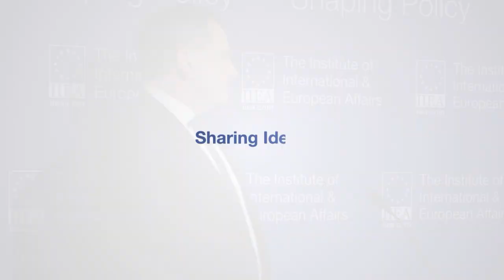Danny McCoy - Ireland: A Model of Substance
Ireland could be described as a frontier, resource economy where the intangible resources are intellectual property embedded in corporate assets. The surge in activity in the last half decade is creating significant imbalances in private/public infrastructure and employment ratios. In his address, Danny McCoy examines how the scale of the business footprint can be used to underpin productivity rather than diminish competitiveness through greater public-private partnerships and a new social contract.

About the Speaker:

Danny McCoy is CEO of Ibec, Ireland’s largest business membership organisation. Prior to joining Ibec, Mr McCoy was senior economist at both the ESRI and the Central Bank of Ireland. He has held lecturing posts at Dublin City University, University College London, University of Oxford and Trinity College Dublin. Mr McCoy is President of the Statistical and Social Inquiry Society of Ireland and Honorary Fellow of the Academy of Engineers.